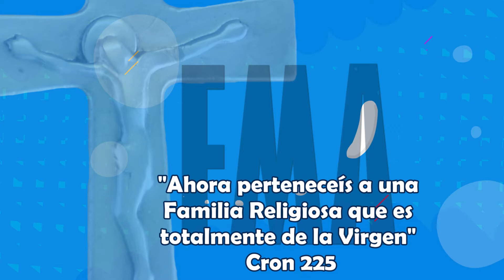Tarjeta Primera Profesión 2020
Te invitamos a participar de la Primera Profesión Religiosa de nuestras hermanas.